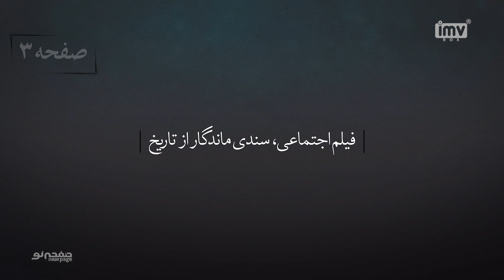Episode 3, Rakhshan Banietemad, (SUB) | مسترکلاس کارگردانی رخشان بنی اعتماد | New Page - صفحه نو 🎬